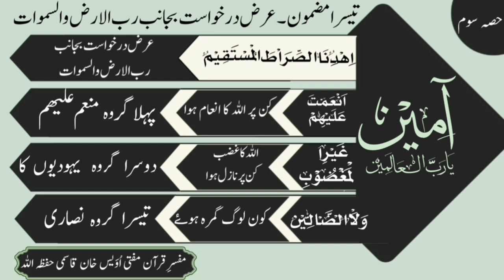Tafseer E Quran | Tafseer Surah Fatiha | Daura Tafseer | Al Tahreez Media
التحریض میڈیا کی جانب سے دورہ تفسیر قرآن کے علمی دروس پیش کیے جارہے ہیں جو مفسر قرآن مفتی اویس خان قاسمی حفظہ اللہ تعالی کے دروسِ قرآن کا ایسا نایاب خزانہ ہے جس سے اہل علم حلِ قرآن پر حتی المقدورقادر ہوجاتے ہیں یہ دورہ جو 2024 میں سرزمین اورنگ میں منعقد ہوا محض ایک مہینہ میں مکمل قرآن کریم ختم ہوا الحمدللہ علی ذالک یہ علماء وطلبہ طالبات ومعلمات کے لیے نہایت قیمتی اور آسان اثاثہ ہے
یہ یک مہاہی دورہ آپ کو کئ تفاسیر سے بے نیاز کریگا اور اللہ کی مراد سمجھنے اور سمجھانے میں نہایت مفید ثابت ہوگا قلم کاپی کے ذریعہ خوب افادہ و استفادہ کیجیے  اللہ تعالی اس کا فیض چہار دانگ عالم میں عام وتام فرماے  ۔